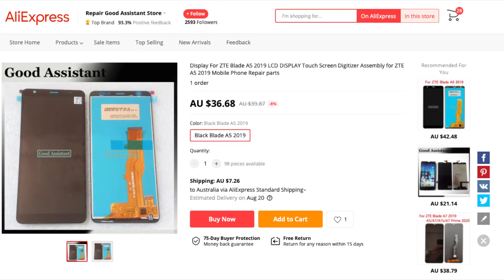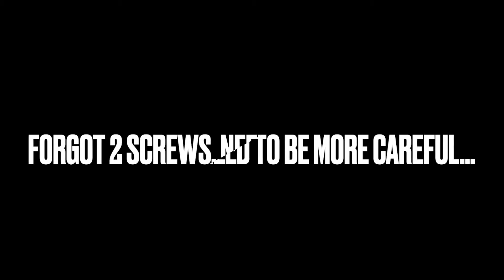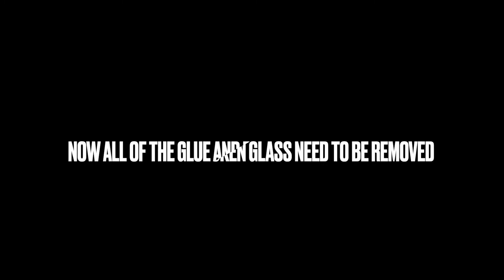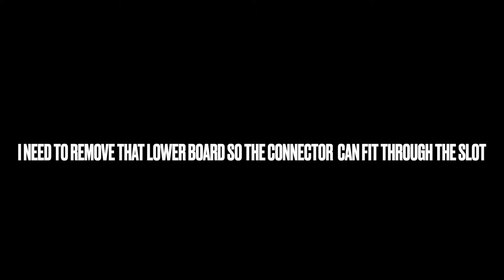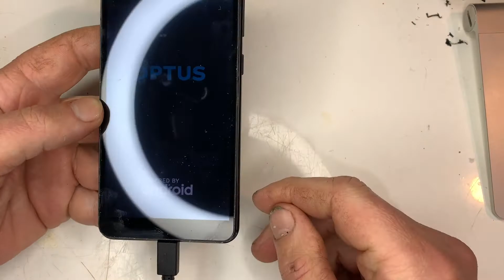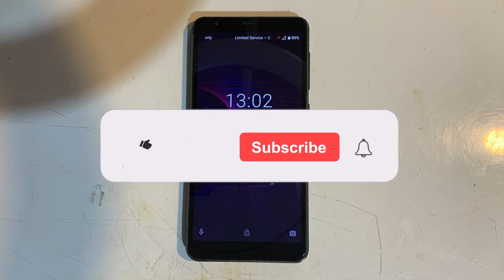ZTE Blade A5 2019, P545 LCD Replacement Screen Repair